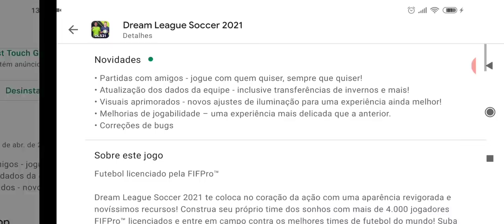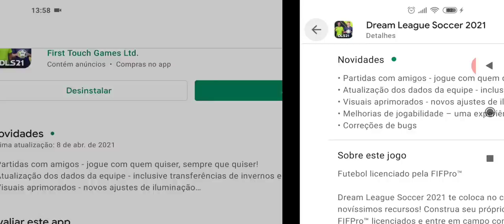SAIU ! ATUALIZAÇÃO NO DREAM LEAGUE SOCCER 2021 !!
DLS
DLS 21
Futebol Mobile
Flamengo
Brasileirão
Pedro
FTS 21
FTS
FTS 15
FTS Atualizado
FTS Sulamericano
FTS Europeu
FTS com Narração Brasileira
FTS com Narração em Portugues
FIFA Mobile
FIFA 21
FIFA 14
PES 21
PES Mobile
PES PPSSPP
Libertadores
Santos
Palmeiras
Como Conseguir Dinheiro Infinito no Dream league Soccer
Dream League Soccer Dinheiro Infinito
Como Conseguir o Cristiano Ronaldo no Dream League Soccer
Como Conseguir o Messi no Dream League Soccer
Como Conseguir o Neymar no Dream League Soccer
Como conseguir muitas moedas no Dream League Soccer
Como Conseguir Diamantes no Dream League Soccer